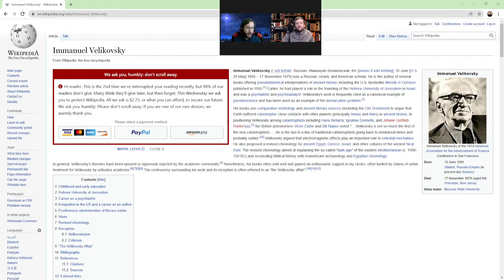A Natural Explanation For The Star Of Bethlehem - Dr. Aaron Adair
Dr. Aaron Adair is a Massachusetts-based physics researcher and educator, having earned his Ph.D. from the Ohio State University in 2013. He is the author of several chapters of scholarly books and the author of The Star of Bethlehem: A Skeptical View​. His work in programming and data science can be viewed on his GitHub page. Besides these various scholarly pursuits, he is a long-distance runner, having now run in dozens of races from 5k to ultra-marathon length. Hopefully soon I'll qualify for the Boston Marathon.

Employment & Teaching Experience:

Department of Science, Babson College (Wellesley, MA) 2018-present
Adjunct professor of physics, running the Electronics cource. Includes energy concepts, electricity and power production, semiconductor physics, logic gates and programming, with a project building prototypes with Arduinos.

Department of Science, Arlington High Schoo (Arlington, MA) 2018-present
Physical Science and the special-needs Millbrook Program.
Department of Science, Malden Catholic High School (Malden, MA) 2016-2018
Instructor for honors and algebra-based AP physics courses. Advisor for STEM Club, Astronomy Club, and Stock & Trade Club.

Department of Physics, Merrimack College (North Andover, MA) 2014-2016
Visiting Assistant Professor. Instruction and lecturing for first-year calculus-based physics students. Assistant to lecturer for algebra-based physics courses. Conducted advanced physics lab course. Duties include office hours, grading, lecturing, lab preparation, along with forming a curriculum.

Department of Physics, Ohio State University (Columbus, OH) 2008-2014
Teaching Assistant. Worked in first-year physics courses, both calculus and algebra-based. Duties included office hour tutoring, quiz and test grading, lab activities, recitation periods.
Ohio Contemporary Chinese School, Worthington Kilbourne High School (Columbus, OH) 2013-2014

Sunday school physics lecturer and tutor. Helping to prepare high school students take the AP Physics C tests as well as generally supplement high school physics lectures. Using more advanced pedagogy than traditional lectures.

Abrams Planetarium, Michigan State University (East Lansing, MI) 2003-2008
Planetarium show presenter. Duties included prepping systems (projectors, special effects, computers, etc.), introducing main show, presenting star talk, setting up telescopes, and answering questions. Planetarium used a digital star projector (Digistar II).

Education
Ph.D. Physics, The Ohio State University (2013).
M.S. Physics, The Ohio State University (2011).
B.S. Physics, Michigan State University (2008).
B.S. Mathematics, Michigan State University (2008).
B.S. Astrophysics, Michigan State University (2008).